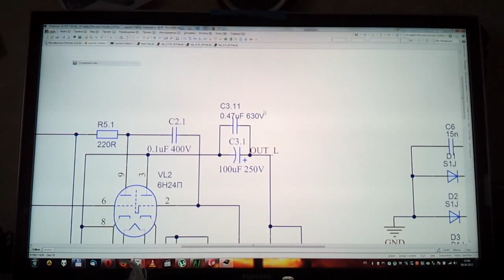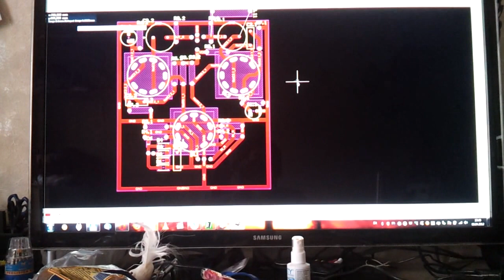Мои первые 3д чертежи в соливоркс